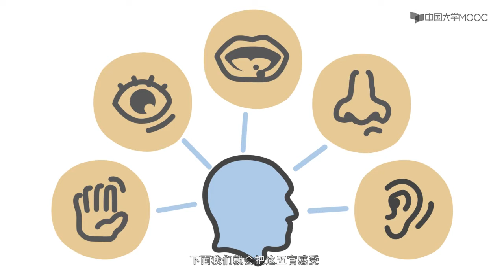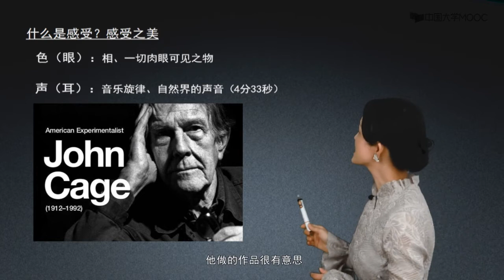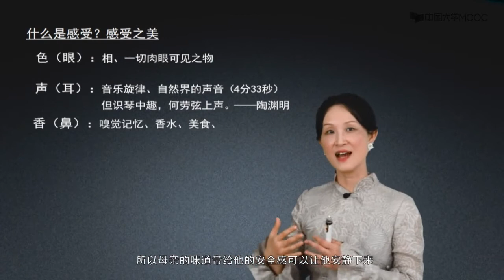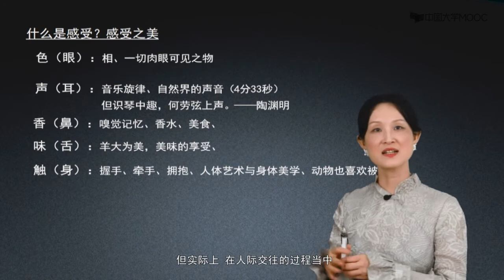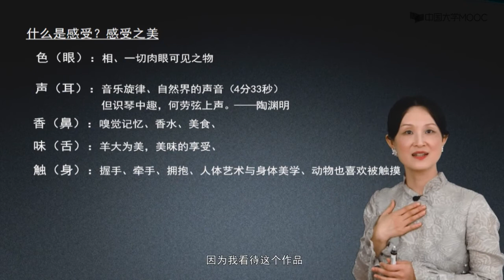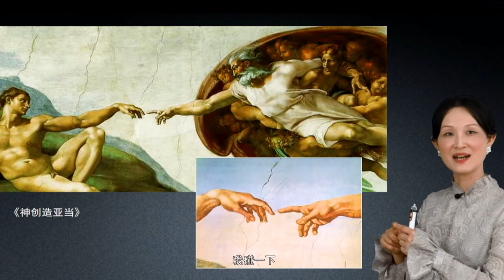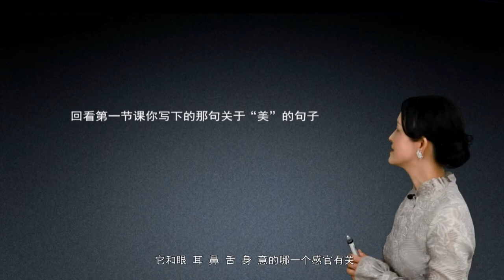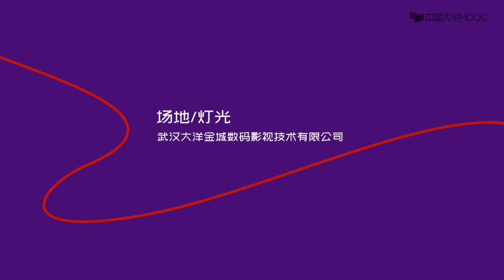1 2 1 五感之初体验